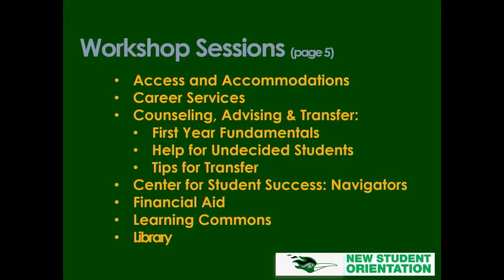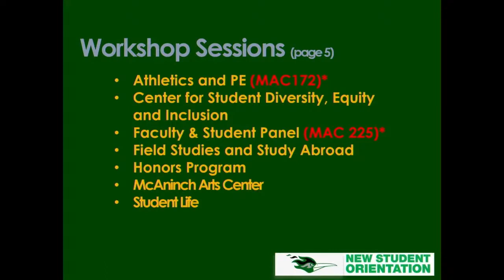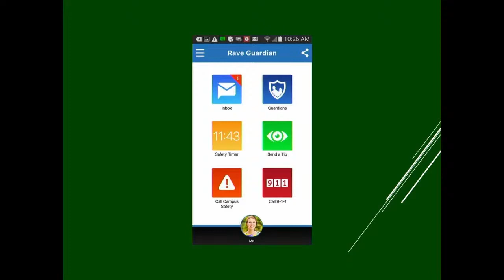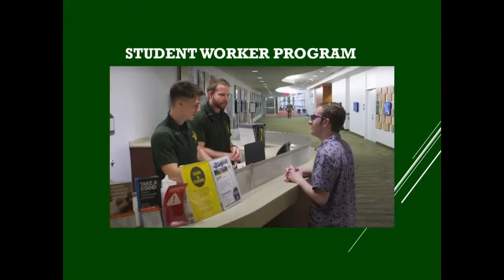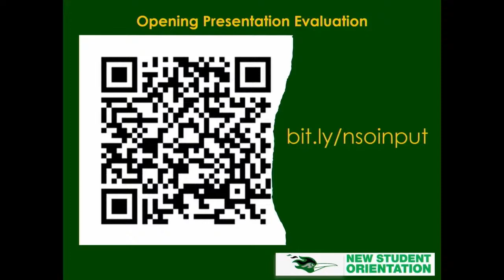New Student Orientation - Live Stream - Thursday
Join us for the General Information Session and find out all that COD has to offer and meet other new students.